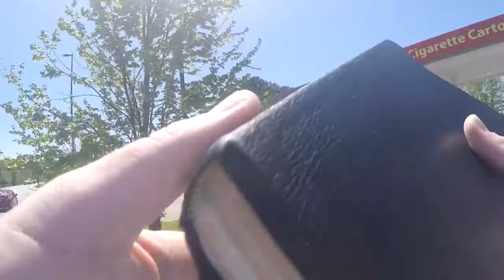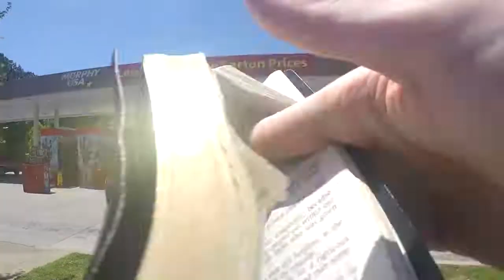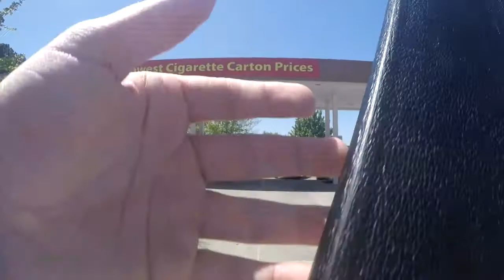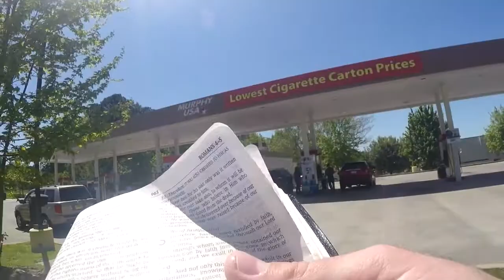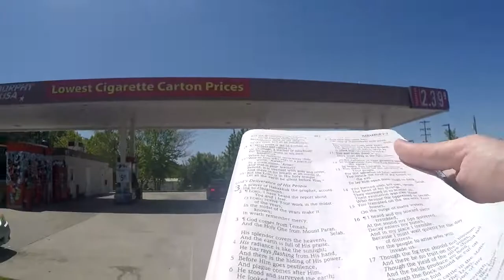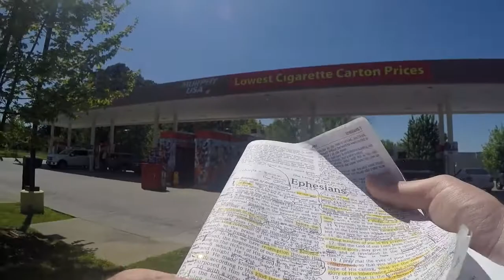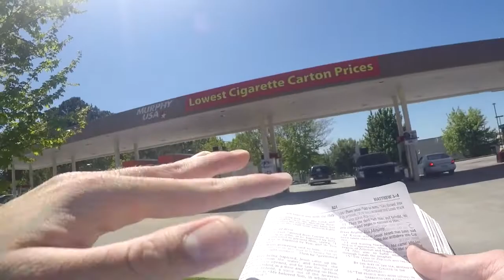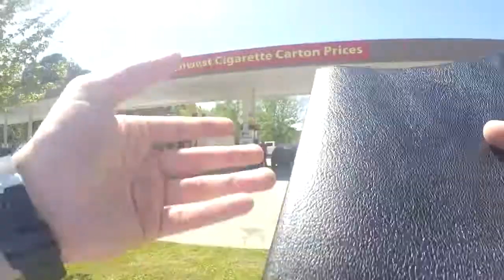Saving Faith Endures -- Romans 4:18 -- (Open Air Street Preaching)